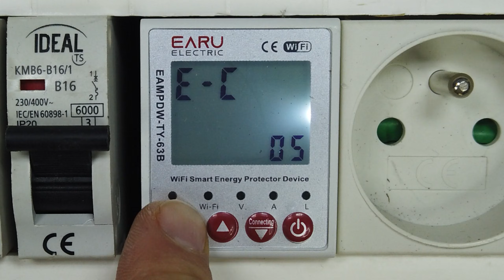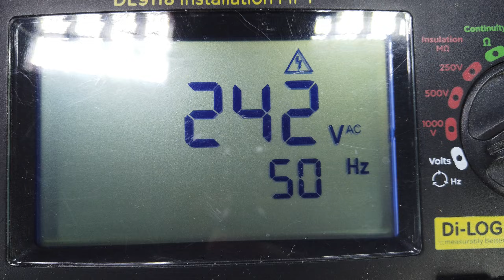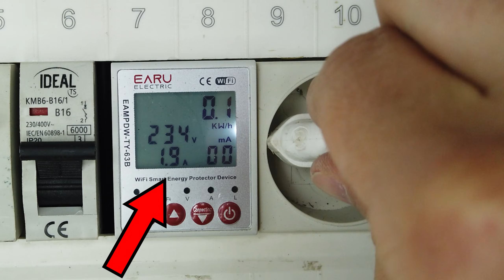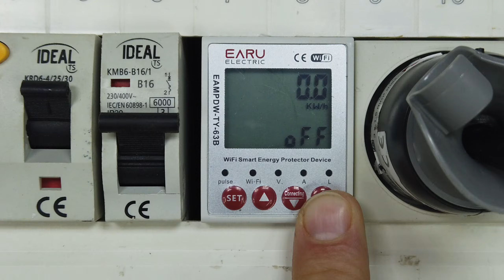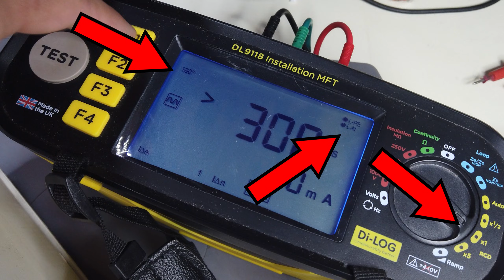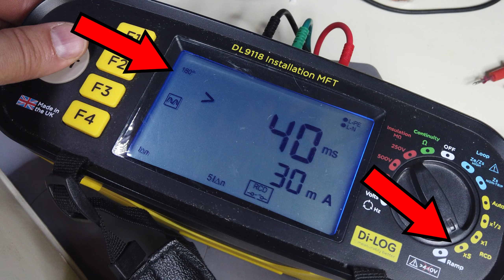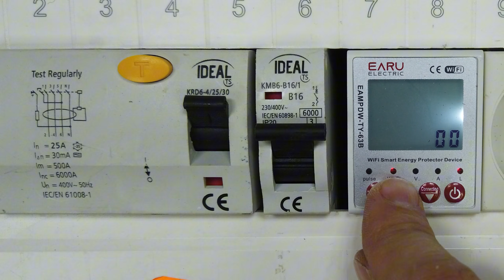Genialne urządzenie zamiast zabezpieczeń?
Wyłącznik nadprądowy i różnicowoprądowy, z ustawieniem parametrów, licznikiem, zabezpieczeniem przez zbyt wysokim i niskim napięciem, miernik napięcia i prądu, z wyświetlaczem i sterowaniem z aplikacji - a to wszystko za około 60 zł?
Brzmi dobrze, nawet bardzo dobrze, aż za dobrze wręcz niewiarygodnie, wiec sprawdźmy to.